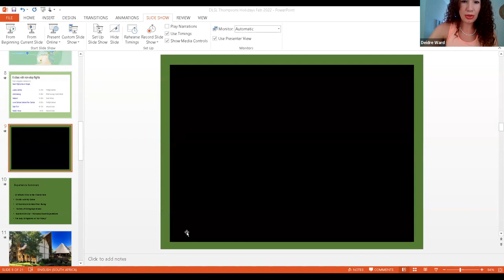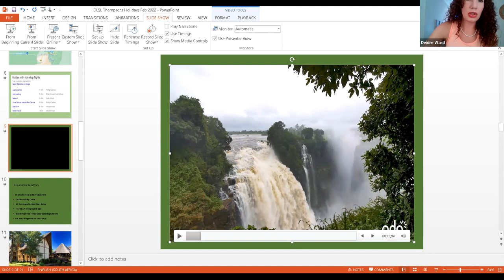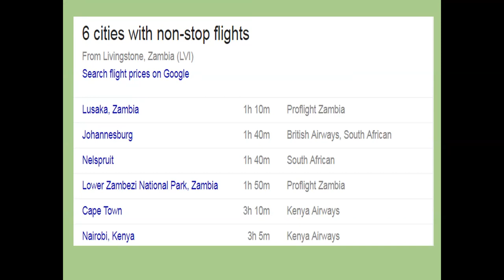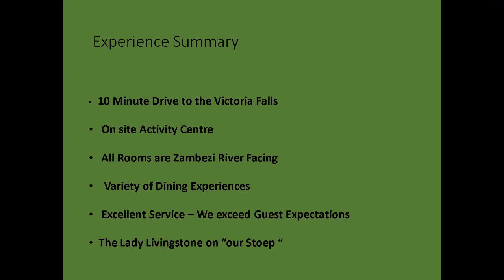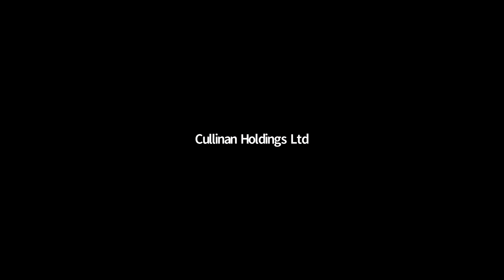aha The David Livingstone Safari Lodge & Spa